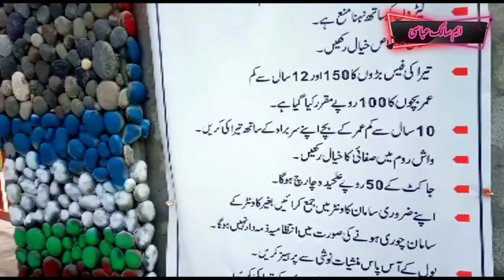Sunrise Swimming Pool Gilgit | Public Wwimming Pools | Gilgit Baltistan